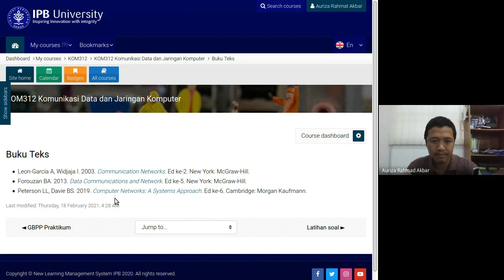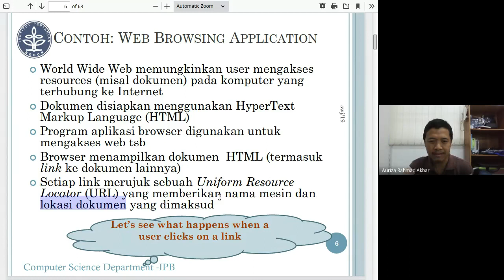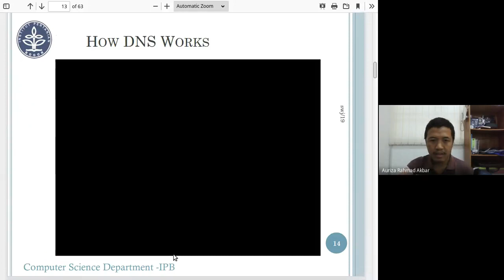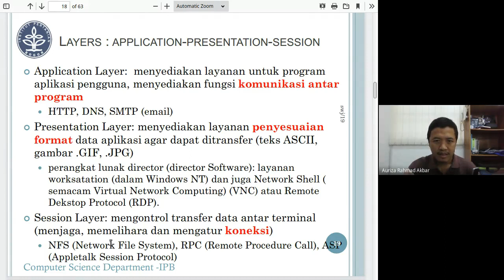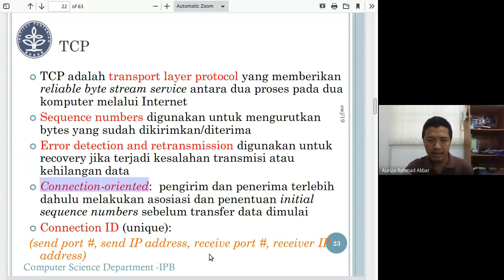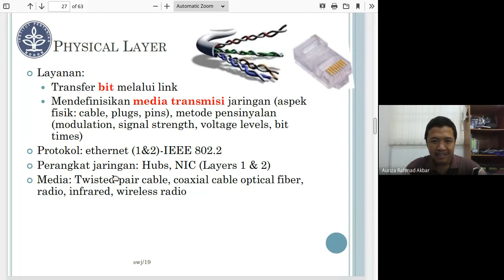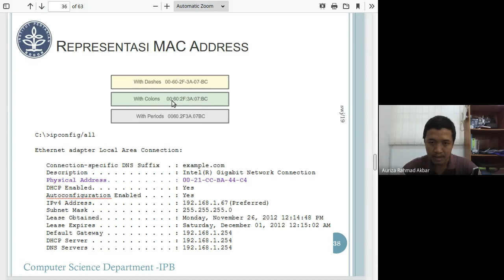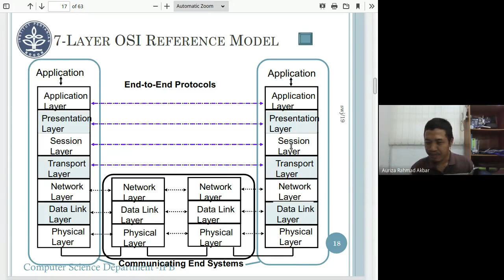KDJK #2: Arsitektur Berlapis